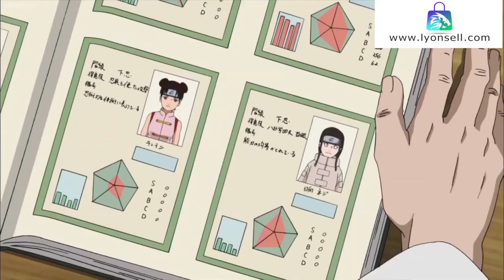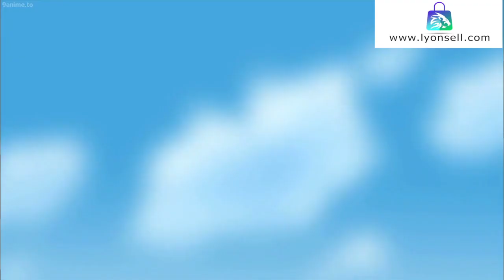kakashi,Obito and Rin mission to take Minato's bell